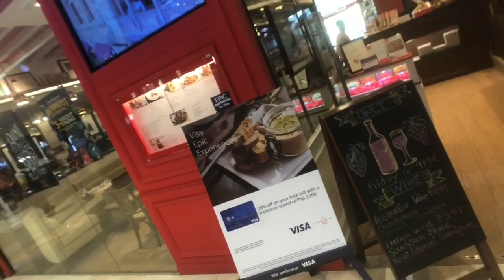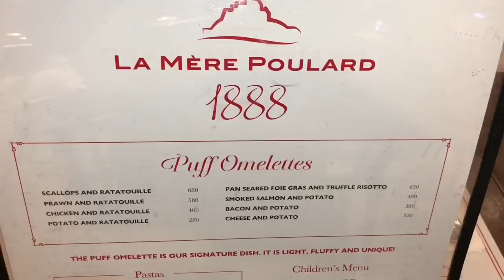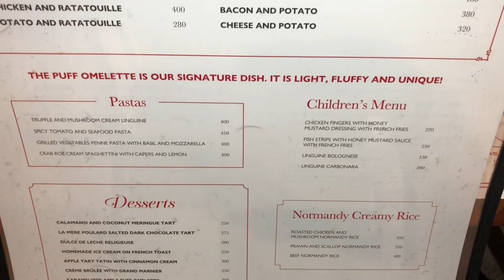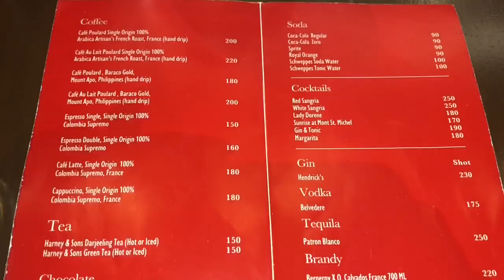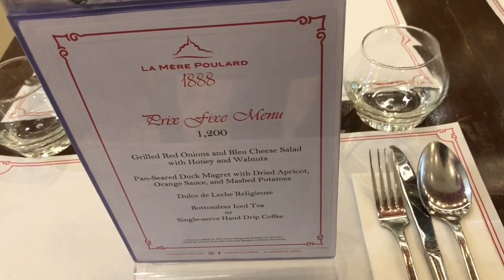Best French Restaurant Manila: La Mere Poulard SM Aura | Duck Confit | Puff Omelette | Moule Frites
Best French Restaurant Manila: La Mere Poulard SM Aura | Duck Confit | Puff Omelette | Moule Frites.  La Mere Poulard is a French Casual Dining Restaurant with more than a century of culinary history when Anette Poulard first opened her Inn at Mont Saint-Michel in Normandy located in the north western region of France and served comfort French dishes to the pilgrims that journeyed to one to the oldest monasteries of the western world and used ingredients that this region was known for - fresh brown eggs, poultry from surrounding farms, lamb and seafood.  La Mere Poulard is recognized for its world famous puff omelette which uses 3 cage free organic eggs which are vigorously whisked to ensure maximum airiness with your choice of gourmet sidings to complement your experience like scallops and ratatouille to the ultra luxe Pan Seared Foie Gras and Truffle Risotto.

This iconic restaurant brand was franchised to the Philippines by
Deborah How Tan and opened at the SM Aura Mall on January 2018, the 3rd international branch after 2 have been opened in Japan.  This classy brasserie can seat 72 guests comfortably with couch seating, red and white interiors and is accented by copper pans and bowls as well as the framed photographs of celebrities that have dined there. From their concise 2 page menu we would highly recommend the Moules Frites, Duck Confit and Puff Omelette with Pan Seared Foie Gras and Truffle Risotto.

La Mère Poulard
G/F SM Aura Premier, Bonifacio Global City